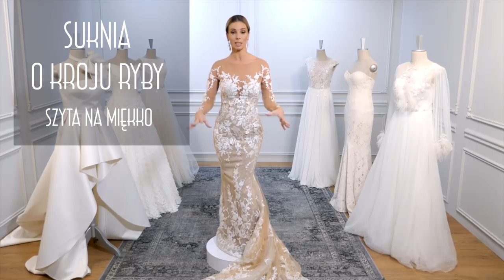SUKNIA ŚLUBNA Z GORSETEM CZY BEZ?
Zobacz moją kolekcję Izabela Janachowska Wedding Dream

Kroje sukien ślubnych to ważny temat dlatego opowiadałam Wam już o nim wiele razy: księżniczki, rybki, literki A- każda przyszła Panna Młoda doskonale zna te pojęcia, a i fashionistkom rozkochanych w balowych sukniach nie są one obce. Określenia te odnoszą się jednak raczej do spódnic a rzadko wspomina się o tym, jak ważna jest konstrukcja góry. W dużej mierze to od niej zależy, jak będzie wyglądać w danym fasonie Twoja figura. Przygotowałam więc dla Was krótki poradnik, który pomoże Wam w znalezieniu najlepszego kompromisu między komfortem i wyglądem. Zaczynamy!